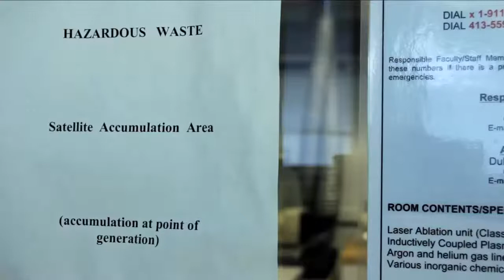Priyanka Basnet and Trace Metals in Grains of Rice • Hampshire College • Alumni Profile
Priyanka Basnet graduated in 2013. She spent her Division III year analyzing the effects of trace metals in grains of rice using laser imaging equipment. Her proficiency in that technology landed her a job in an epidemiology lab at Mt. Sinai Hospital in New York City.